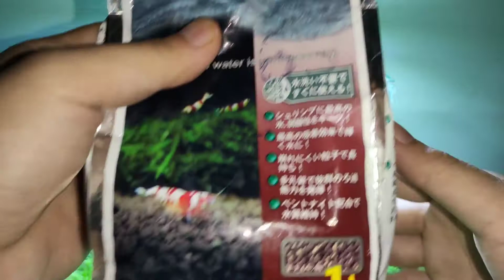BETTA FISH TANK only costs 2 dollars - Hồ cá BETTA để bàn chỉ tốn 30k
BETTA FISH TANK only costs 2 dollars -
Hồ cá BETTA để bàn chỉ tốn 30k
The Siamese fighting fish (Betta splendens), also known as the betta, is a popular fish in the aquarium trade. Bettas are a member of the gourami family and are known to be highly territorial. Males in particular are prone to high levels of aggression and will attack each other if housed in the same tank. If there is no means of escape, this will usually result in the death of one or both of the fish. Female bettas can also become territorial towards each other if they are housed in too small an aquarium. It is typically not recommended to keep male and female bettas together, except temporarily for breeding purposes which should always be undertaken with caution.[1]

This species is native to the Mekong basin of Thailand, Laos, Cambodia, and Vietnam and is mostly concentrated in the Chao Phraya river in Thailand. The fish can be found in standing waters of canals, rice paddies and floodplains.[2] It is listed as Vulnerable by the IUCN.